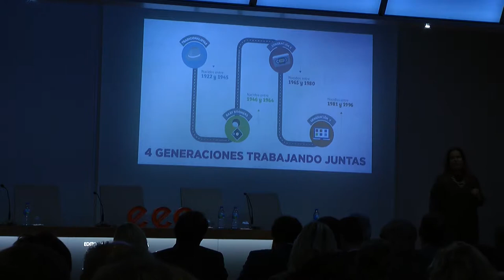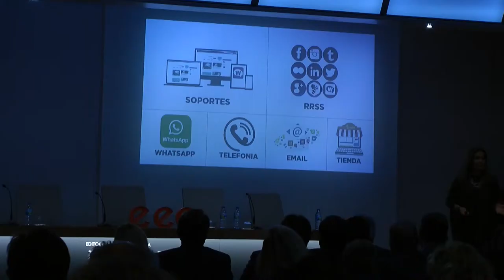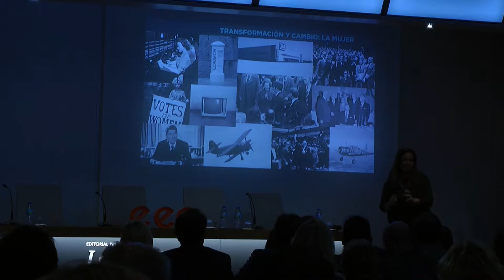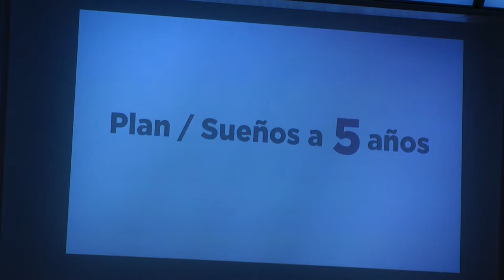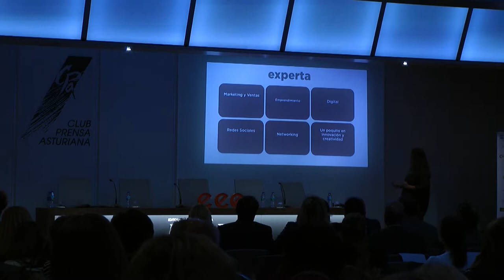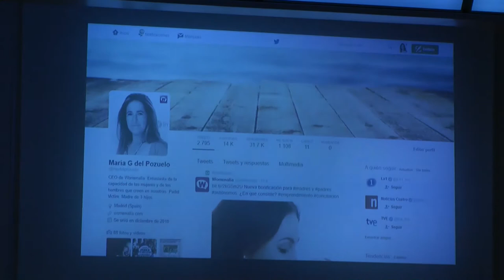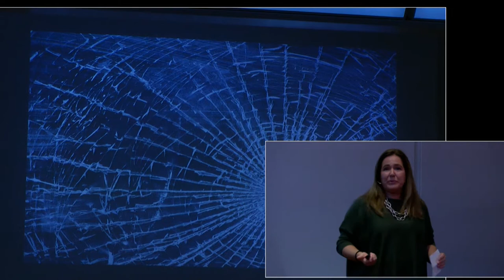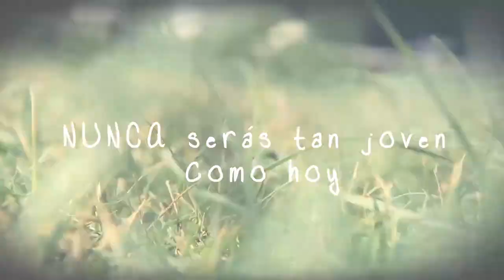ewomanAsturias María Gómez del Pozuelo: "Las mujeres felices hacemos mundos felices"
Así fue la ponencia de María Gómez del Pozuelo, CEO Womenalia ~ Embajadora eWoman 2017.